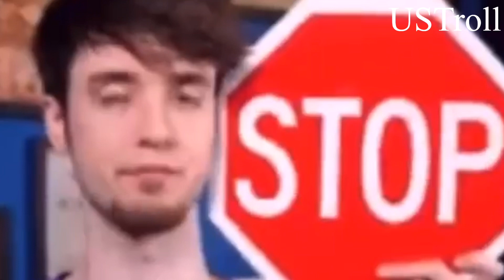It's TIME for Biden to "FACE" the Music…He's DONE…..🎤😂😂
It's TIME for Biden to "FACE" the Music…He's DONE…..🎤😂😂usa